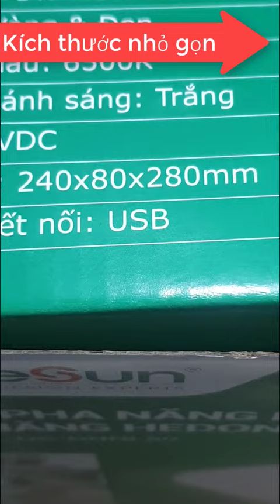ĐÈN LED XÁCH TAY NĂNG LƯỢNG MẶT TRỜI (phượt, du lịch, công trường, sửa chữa, cảnh báo)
Đèn pha cầm tay năng lượng mặt trời
Đèn có nhiều tính năng nổi bật: sạc dự phòng, cảnh báo giao thông,...
ĐÈN DÃ NGOẠI NĂNG LƯỢNG MẶT TRỜI 50W HS-DNNL50
Mã SP: HS-DNNL50
Công suất: 50W
Tấm năng lượng mặt trời： 6V/2W, Polycrystalline
Kích thước tấm năng lượng mặt trời: 129.5*119.5mm
Kích thước đèn： 270*230*67mm
Pin： LiFePO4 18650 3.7V 6600mAh
Thời gian chiếu sáng : Sáng cực mạnh 4-6h, sáng mạnh 6-8h, phát sáng thông thường 10-12h
Hiệu suất phát quang： 150lm/W
Cấp độ bảo vệ : IP65
Chip led: 2835 SMD , ánh sáng trắng + xanh + đỏ
Chất liệu：tay cầm hợp kim, vỏ đèn nhựa ABS
Chức năng: Điều chỉnh cấp độ sáng + đèn ánh sáng xanh và đỏ nhấp nháy + cổng USB sạc điện
Phạm vi chiếu sáng: 50m²
Thời gian sạc pin: 10-12h
Thời gian sử dụng sạc đầy: 6h
ĐIỆN MÁY SONG ANH
Đ/c: Số 22/18 Ngõ 902 Kim Giang, Thanh Liệt, Thanh Trì, Hà Nội
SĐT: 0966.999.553